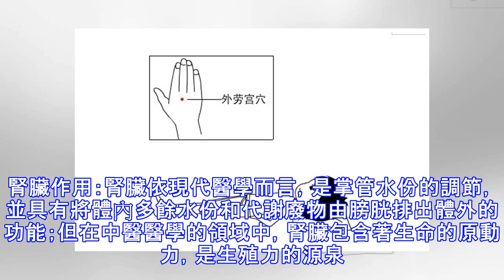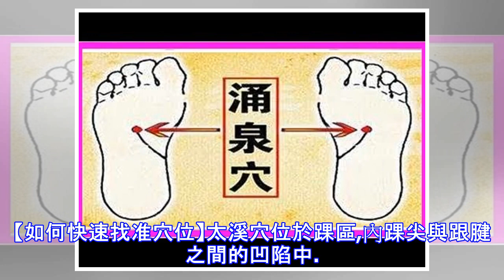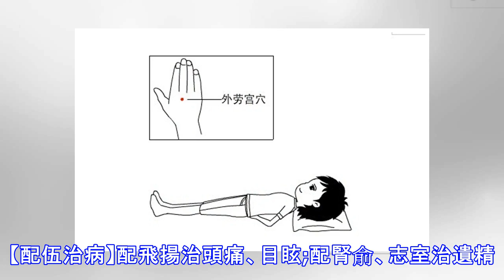經常頭暈、目眩是腎不通，每天刺激這兩個點，可以固腎強腰膝、比吃補藥快得多，男人一定要知道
腎經，這是一條關乎一個人一生幸福的經絡，若想提高生活品質，在身體從溫飽進入小康，那就必須把腎經鍛煉強壯。本經主要治療婦科、前陰、腎、肺、咽喉病證。如月經不調、陰挺、遺精、小便不利、水腫、便秘、泄瀉，以及經脈循行部位的病變。腎臟作用：腎臟依現代醫學而言，是掌管水份的調節，並具有將體內多餘水份和代謝廢物由膀胱排出體外的功能；但在中醫醫學的領域中，腎臟包含著生命的原動力，是生殖力的源泉。因為其所處地位的重要性，所以此一機能一旦發生異常，便會引發各種不適的症狀。如臉部皮膚帶黑，失去光澤。口乾舌燥，喉嚨重痛。站起身時頭暈、食慾減退，特別是心窩處有無力感。下痢、容易疲勞。背、腳內側冰冷，腳底、腳尖發熱，有...